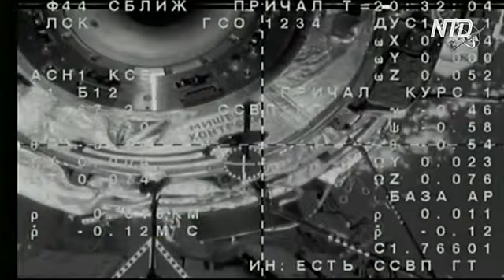Космонавты 58-й экспедиции перешли на борт МКС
Экипаж космического корабля «Союз МС-11» благополучно перешёл на борт МКС. Ракета-носитель с пилотируемым кораблём стартовала с космодрома Байконур днём 3 декабря. Это первый полёт после аварии ракеты-носителя «Союз-ФГ» 11 октября.